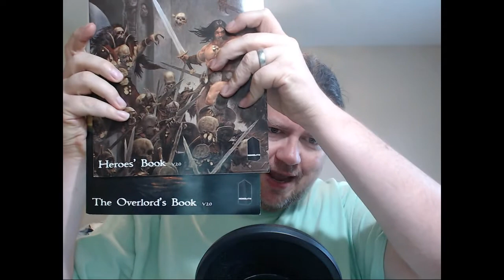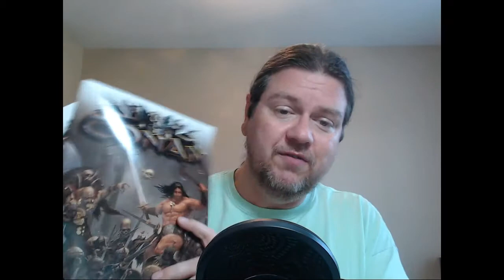Conan by Monolith after KS play review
Check out my thoughts on Hurricane Harvey and How we passed the time by playing this board game. Is it worth your money. watch and let me know...